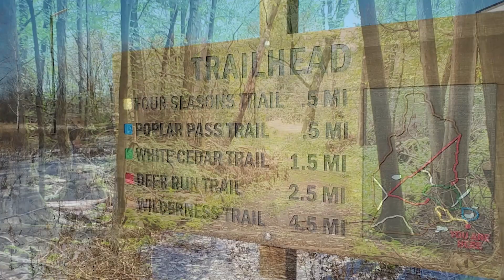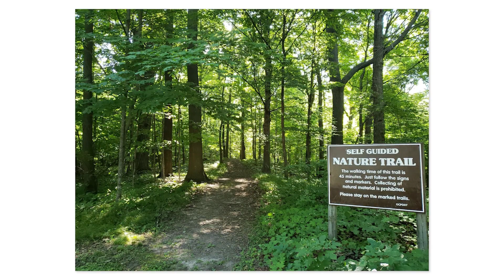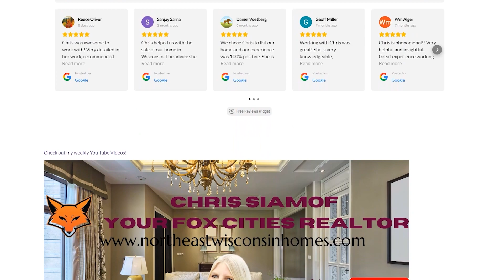Completely FREE Things to Do in Appleton, Wisconsin : Hidden Gems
Unleash your inner explorer and discover the hidden gems of Appleton, Wisconsin, without breaking the bank! This video unveils 5 unique and completely FREE experiences you won't find in any ordinary travel guide.

From scenic walks and cultural treasures to quirky finds and interactive adventures, we'll show you how to make the most of your time in Appleton. Whether you're a solo traveler, a family on a budget, or a group of friends seeking new experiences, this video has something for everyone.

Looking for that perfect home for sale in Fox Cities WI? Contact on the following platforms